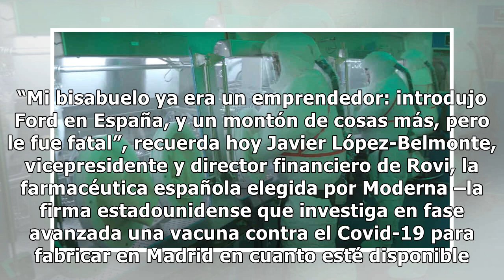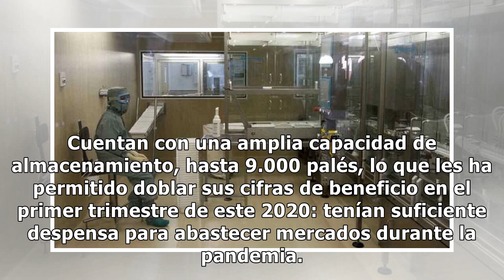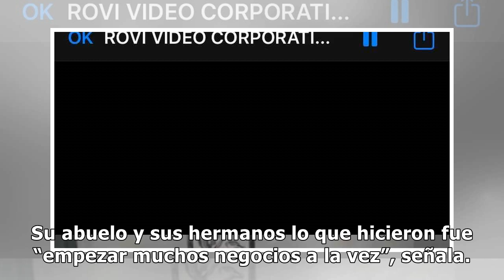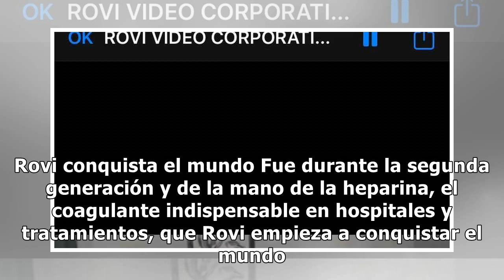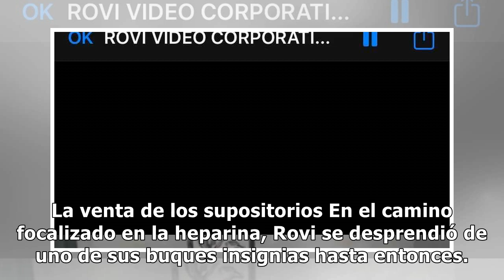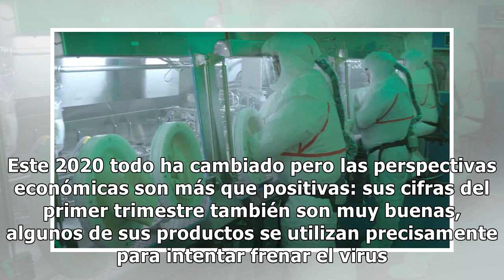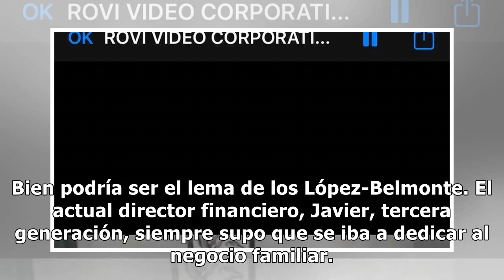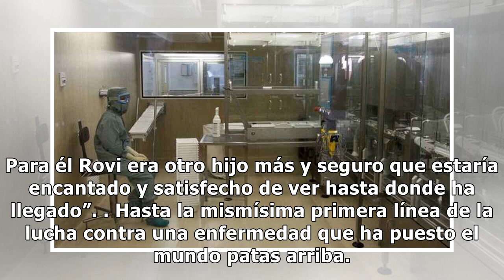El milagro de Rovi: los tres hermanos de Albacete que trajeron la heparina y ahora la vacuna de...